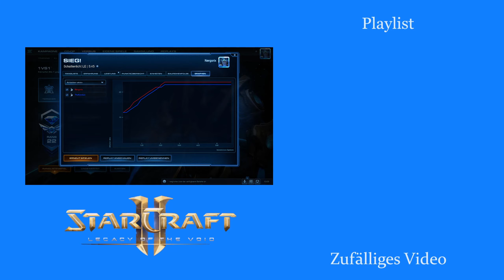Prismatic Core online - Starcraft 2: Zurück in die Masterleague [Deutsch | German]